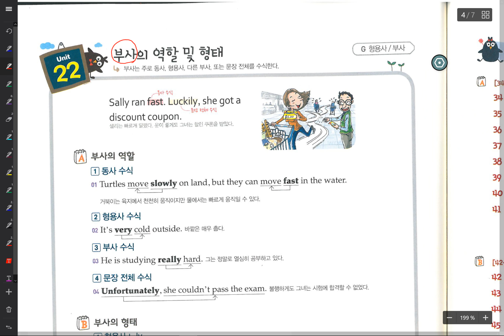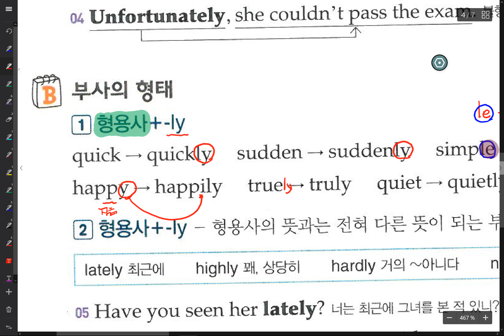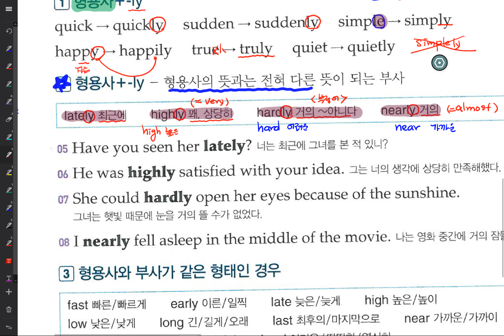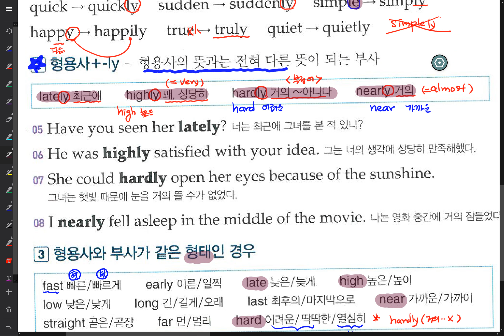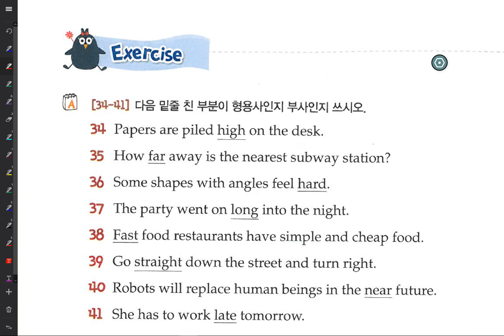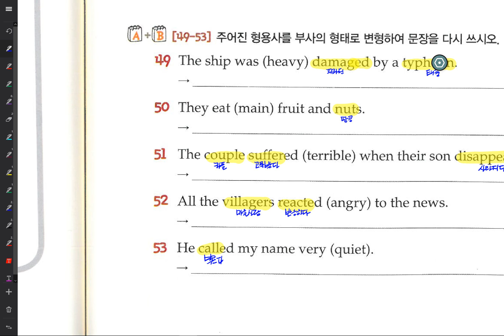중2 부사 설명